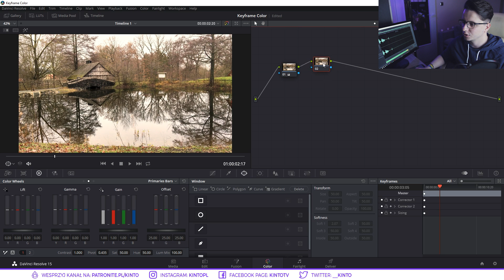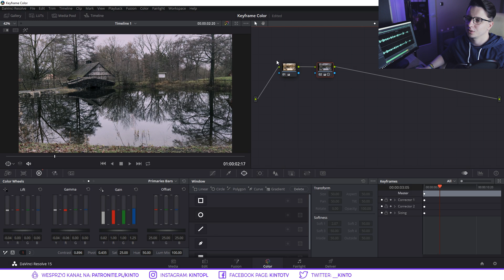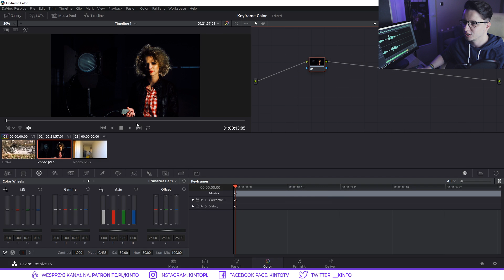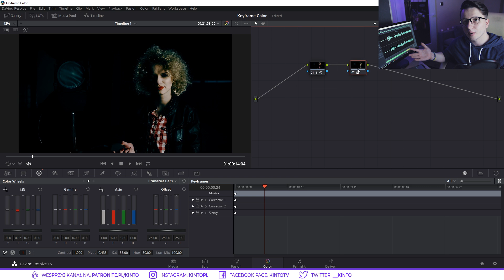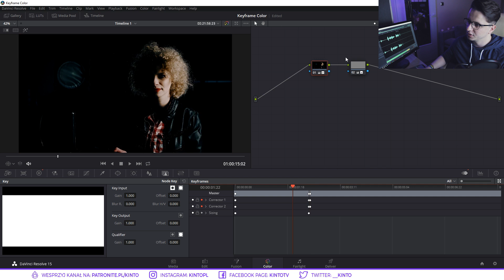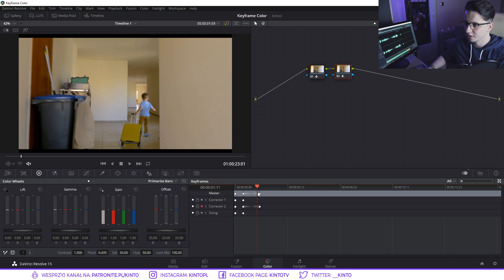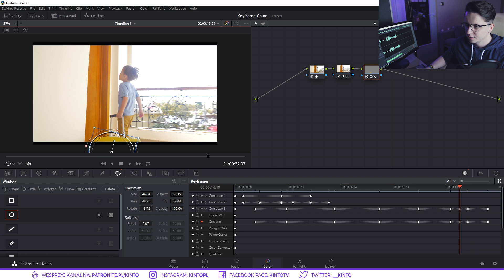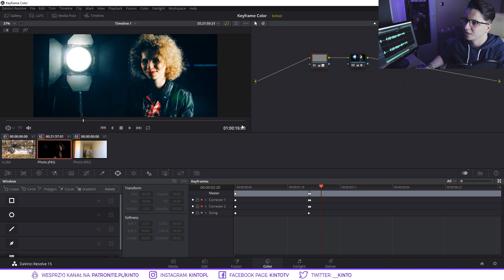Jak działają Keyframe w zakładce edycji koloru? ▪ DaVinci Resolve #30 | Poradnik ▪ Tutorial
Zastanawiałeś się jak animować color grading, tzw. dynamic grading? Zobacz, czym są Keyframe i jak działają. Dzięki temu masz możliwość na zaanimowanie każdego elementu, który program obsługuje w zakładce Color.

Użyta muzyka:
♪ Intro ▪ Envato Elements - 80s
♪ Film ▪ Envato Elements - Ambient Chillstep

|WAŻNE| Na prośby o pomoc odpowiadam wyłącznie na Facebook Page kanału. Proszę nie przesyłać wiadomości mailowych z prośbą o pomoc. Dzięki. :)